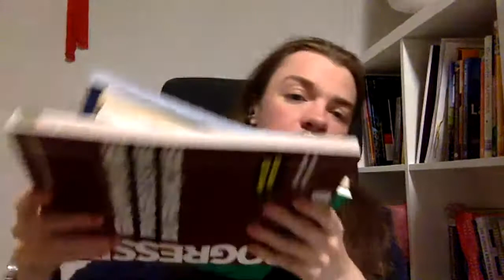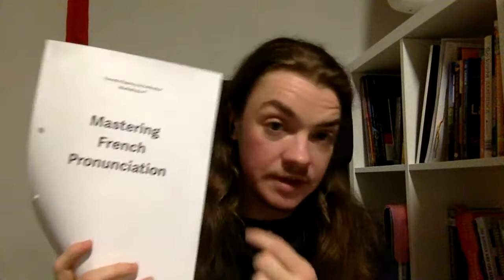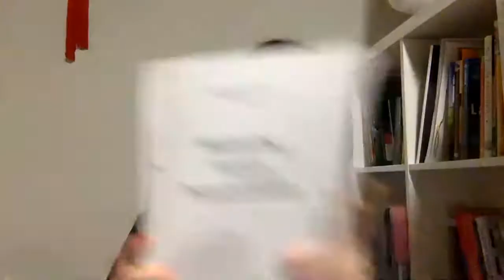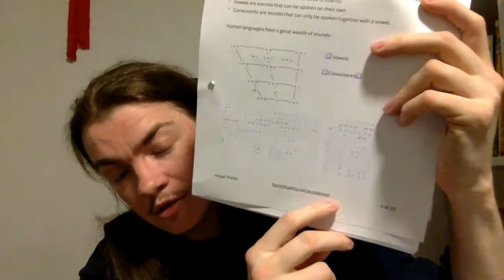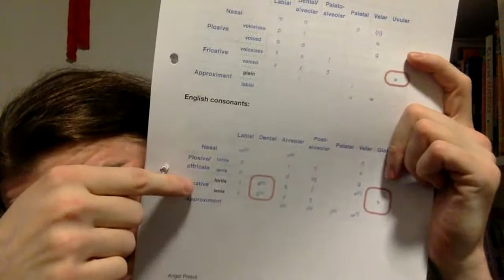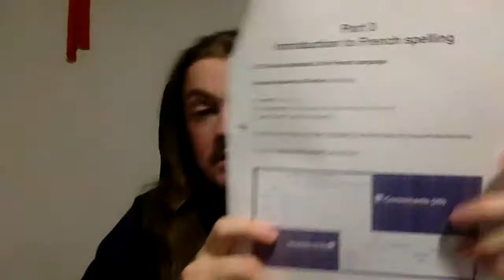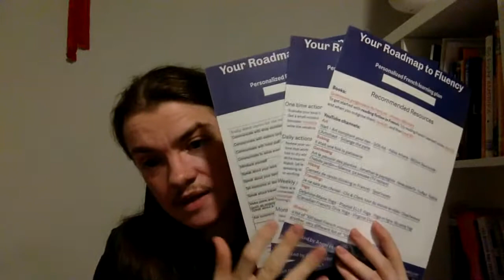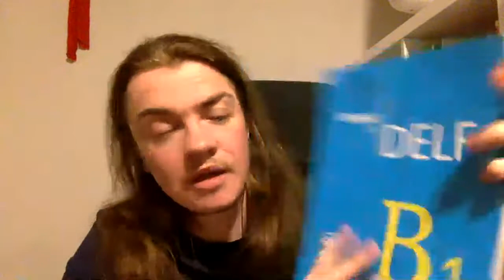French pronunciation - how to improve it?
Should you focus on grammar or pronunciation?
Sounding like a native ?
Why French pronunciation is so hard?

We'll have time to practice: bring your difficult French words and I'll explain the pronunciation for you!

(Early bird offer: $89 instead of $199 if you join before March 3rd)

⬇️Are you learning French? I've got all you need right here: ⬇️

Want to finally make visible progress and get fluent this year?
Join the best online community to learn French, complete with live workshops and daily contact with your favourite French coach?

Would you rather work with me one-on-one? Learn more and book your free consultation over

Just want some more expert advice for free for now?